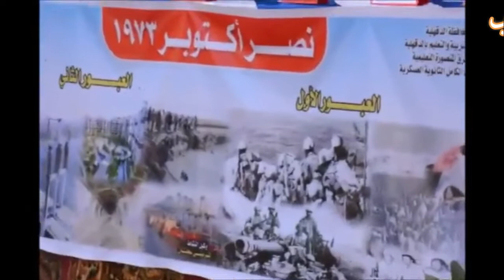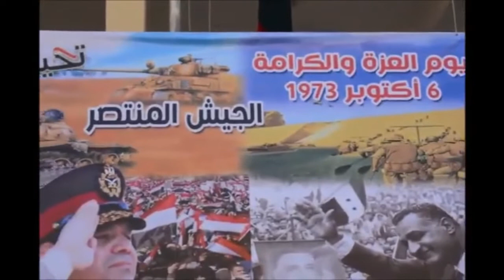❤ مدرسة الملك الكامل الثانوية العسكرية بكل الحب ❤ تؤيد الغالى الأستاذ / حسين شعبان 💕 العزة والكرامة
موقعنا الرسمى السلاب للمعلومات
 ❤ مدرسة الملك الكامل الثانوية العسكرية بكل الحب ❤ تؤيد الكبير الغالى الأستاذ / حسين شعبان 💕
بكل الحب جميع العاملين بمدرسه الملك الكامل الثانوية العسكرية   نؤيد ترشح  الأستاذ /   حسين شعبان   نائبا عنا فى البرلمان  2020  والله الموفق والمستعان .
                                                             تصميم المونتاج  أهداء  /  محمد السلاب